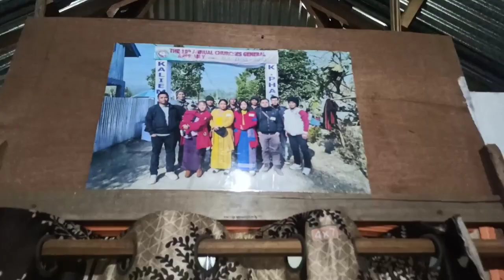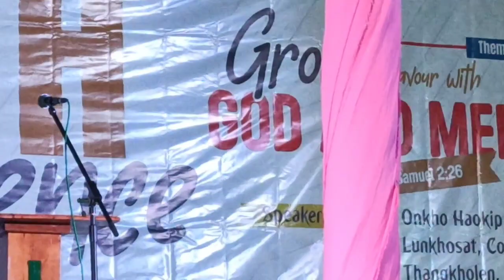EBCCF Youth Conference at:Bongbal Village. 20/1/2023